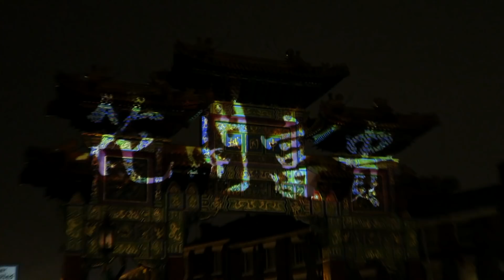Vlog | Ano Novo Chinês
Oieee!!! Como e bom estar de volta! Este video foi gravado em fevereiro mas nao vamos descarta-lo nao e mesmo? hahaha

--FALE COMIGO---